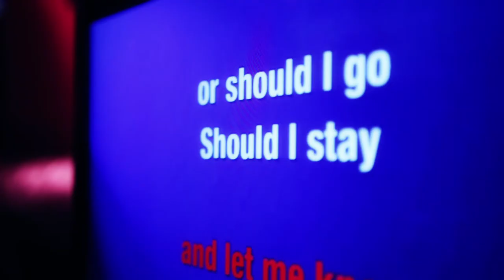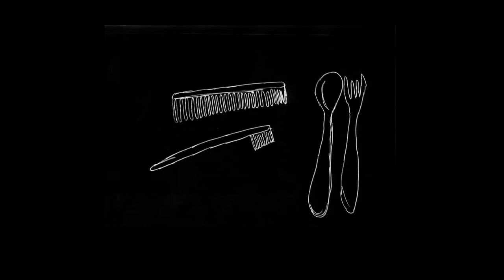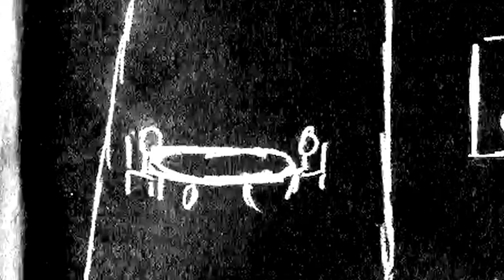CARERS - FILM - FINAL